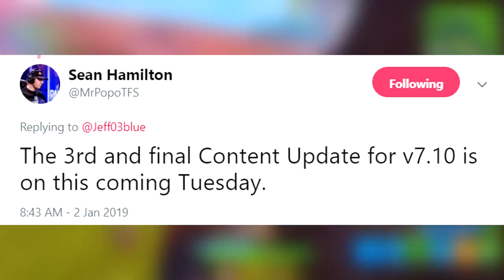NEW Fortnite Machine Pistol is Coming! - MINI UZI SMG UPDATE (Fortnite Battle Royale)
UZI/ Machine Pistol is being added in Fortnite Battle Royale, New Content Update is coming on Tuesday (v7.10 patch) and is going to bring a new item in game.